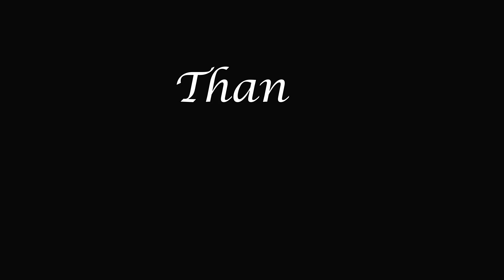तोंडात टाकताच विरघळेल अशी मऊ लुसलुशीत पुरणपोळी बनवा सोप्या पद्धतीने | Maharashtrian Puran Poli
Hello Dear Foodies,
Puran Poli is an Authentic Maharashtrian Delicacy made on the occasion of various festivals celebrated in Maharashtra. In this video, I will explain the detailed procedure to make the perfect Puran Poli's at home.
Ingredients for the Recipe:
1. Two bowls of Chana Dal
2. Salt
3. Turmeric Powder
4. Edible Oil
5. 2 bowls of Jaggery
6. 2 tbsp. Sugar
7. 2 tsp Dry Ginger Powder
8. 1/2 tsp Elaichi Powder
9. 1 bowl Wheat Flour
10. 1 bowl All Purpose Flour (Maida)
11. Ghee
12. Water